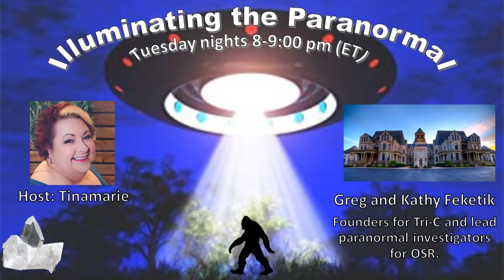Illuminating the Paranormal - Greg and Kathy Feketik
This Tuesday from 8 - 9:00 pm, (ET) my guests will be Kathy and Greg Feketik. The founders and lead investigators for Tri-C. Tri-C is the resident paranormal team and Greg is the lead paranormal investigator for Ohio State Reformatory.

Join me every Tuesday from 8-9pm, ET on ParaX to chat and listen to Illuminating the Paranormal